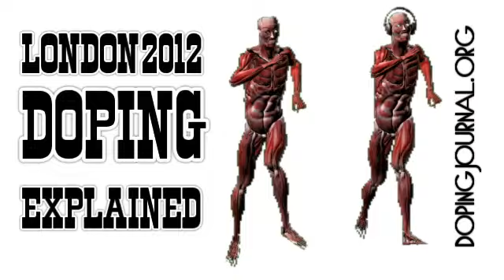WADA ruling disqualifies Michael Phelps, others London 2012 swimming sport in-competition doping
Another Team US athlete judo fighter Nick Delpopolo was also expelled from the Olympics on Monday August 6 for doping with marijuana, AP reports.

Transcript of the report, (c) 2012 Doping Journal, A Koudinov and Children:

Did you notice that some swimmers wear earphones and are listening music just before their every Olympic start at London 2012, be it semifinals or finals? Scientific evidence testifies: Listening to music improves blood oxygen capacity and is a performance enhancement.

There could be several mechanisms, says Stefan Koelsch of Max Planck Institute for Human Cognitive and Brain Sciences, in Leipzig, Germany. Koelsch has published many scholar articles on the subject of how the body reacts to music.

Dr. Koelsch says that music can have influences on the breathing rate which will alter oxygen levels in the blood. It can happen via emotional effects such an increased arousal. Second mechanism is a relaxing effect. It means fewer muscles consume oxygen, which also increases oxygen levels.

In line with Koelsch conclusion are the data of the research article by Luciano Bernardi group of the University of Pavia, Italy. Bernardi group research implies that the withdrawal of music shortly before the swim race induces relaxing effects noted by Koelsch.

It is quite clear that music can reduce the effort associated with a given physical load, say Laszlo Harmat and Tores Theorell of Karolinska Institute, the home of the Nobel Prize in Medicine, Stockholm, Sweden.

The reason for this is probably that the body has a better ability to coordinate muscles and economize the use of energy. It is even likely that this is in some way programmed, Swedish scientists add.

Notably, is the testimony by Bob Bowman, a coach of Michael Phelps, who uses headphone at the pool deck during every Olympic swimming start. Bowman says that Michael Phelps has "...all of this in his database, so, when he swims the race, he's already programmed  his nervous system".

Another evidence comes from the research done with human infants. It showed that music causes better saturation of hemoglobin with oxygen compared with control subjects receiving no music. This indicates an enhancement of oxygen transfer. Moreover, increased by music oxygen saturation returns to the baseline faster compared with control, making music effect hard to detect shortly thereafter.

Commenting on this stidy, Doctor Alexander Cherniak, a researcher at the Chuchalin Pulmonology Institute of Moscow, Russia agrees that medical experimentation with infants allows good standardization of the research protocol, appropriate statistics and could be projected onto the adults.

So, can one call listening to music shortly before entering the swimming pool for competition a performance enhancement? Yes, say both Koelsch and Cherniak. It is in line with this, add Harmat and Theorell. If so, how long could this enhancement last?

Duration of the effect is not certain, from seconds to minutes, adds Koelsch. London 2012, Beijing 2008 and Athens 2004 Olympic and world records by medal holders fall into the expert's projected time frame.

Yes, testifies Doctor Vance Bergeron of from Lyon, France: Music next to the swimming pool, less than two minutes before the start could indicate performance enhancement because of transient increase of blood oxygen capacity.

Bergeron adds that such a performance enhancement is a bio-chemical feedback mechanism from an external source. The external source in the present case, music, is available to everyone, not harmful to the athlete or his peers, and carried out under full disclosure, hence I do not see how this conflicts with fair play and honesty.

Dr. Bergeron adds that I am not an expert on the World Anti-Doping Agency, however.
Well, one doesn't have to be an expert on WADA policies, as the scientific evidence provided in this report enforces all to take WADA code as is. The Prohibited List 2012 of The World Anti-Doping Code reads:

Prohibited methods. Article M1. Enhancement of Oxygen Transfer. The following are prohibited: item 2. Artificially enhancing the uptake, transport or delivery of oxygen, including, but not limited to, perfluorochemicals, efaproxiral RSR13 and modified haemoglobin products.

Examples are haemoglobin-based blood substitutes, microencapsulated haemoglobin products, excluding supplemental oxygen.Straightforward ruling results in a straightforward conclusion by a number of independent scientists: Listening to music through earphones before the start is in line with other measures prohibited.

Therefore, London 2012 swimming Olympic medals by the pool deck music listeners are fake and should go to others who battle for it fairly.

Doping by the Pool, Original Doping Journal publication, adapted for animated science story:

A Koudinov. Scientific evidence invalidates Olympic Swimming medals by Phelps, others. Doping Journal 5, 2 2008